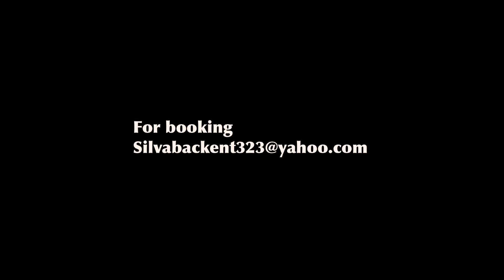Gangsliding backstage footage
Silvabackent.com